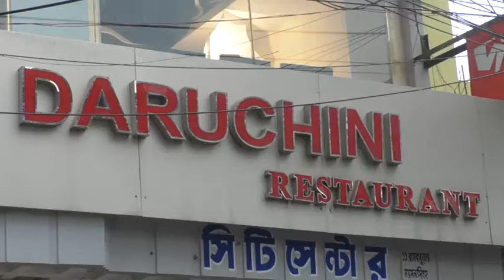Sharmin's Wedding Prt 02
ll Rights Reserved by Shawon's Photographey & Videography.
A Complete & Creative Solution of All Kinds of Photography & Event Service
For Wedding, Birthday, Model Photo shoot & Any kinds of Photography & Exclusive Cinematography.

Or you can talk with us directly dial this mobile number

আমরা নতুনত্ব, সৃজনশীলতা এবং সচেতনভাবে গ্রাহকের চাহিদা ও বাজেটের সঙ্গে সামঞ্জস্য রেখে ইভেন্ট ম্যানেজমেন্ট এর কাজ করে থাকি।

আমরা যে যে ইভেন্ট ম্যানেজমেন্ট করে থাকি:
১.জন্মদিনের অনুষ্ঠান
২.বর্ষপূর্তি
৩.বিয়ে/গায়ে হলুদ/আখদ্
৪.যেকোন পার্টি (স্কুল/কলেজ/ বিশ্ববিদ্যালয়)
৫.যেকোন সাংস্কৃতিক অনুষ্ঠান
৬.মিলন মেলা
৭.ডিজে পার্টি
*যা যা সুবিধা দিয়ে থাকি
১.যেকোন মঞ্চসজ্জা
২.খাদ্যাদি পরিবেশন
৩.ফুল দিয়ে সাজানো
৪.আলোকসজ্জা
৫.বেলুন দিয়ে গেট সজ্জা
৬.ফটোগ্রাফি
৭.বিয়ের খাট সজ্জা
৮.কেনাকাটার পরিকল্পনা
৯.স্টেজ পারফরমেন্স
১০.ব্যবস্থাপনা
১১.ভিডিওগ্রাফি এবং ইডিটিং
১২.গেট সজ্জা
১৩.আল্পনা
১৪.ব্যানার/প্যানাফ্লেক্স
১৫.পোস্টার
বিস্তারিত জানতে ফোন করুন :

© Shawon's Photographey & Videography.
To Book Your Own Wedding Cinematography & Video

Please Call On Our Hotline :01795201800